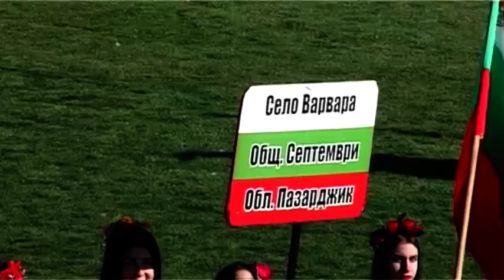"Симитлия'фест" 2024 г. - Дервиши от с. Варвара, област Пазарджик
Фестивал за кукерски и маскарадни игри в град Симитли - 13/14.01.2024 г.